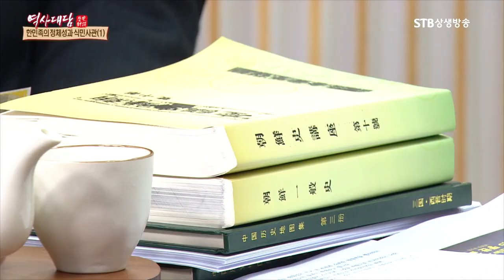일본이 써준 우리 역사를 계속 배우고 있는 이유는ㅣ역사 왜곡에 있어서는 조선총독부의 승리다ㅣ대한사랑 이완영ㅣSTB상생방송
역사대담 18회 한민족의 정체성과 식민사관1 ㅣ이완영 대한사랑 수석본부장